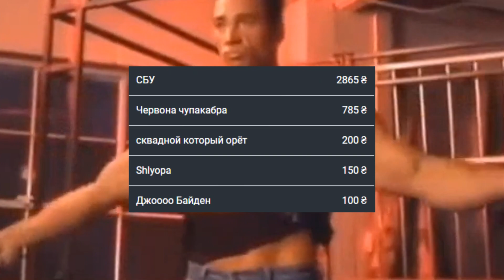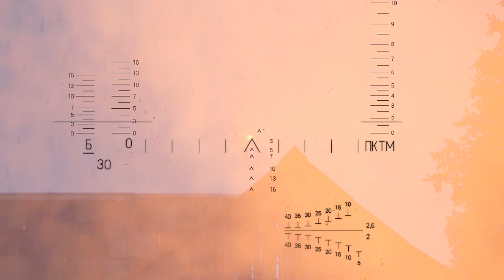Squad ошибок не прощает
Зв’язок зі мною!